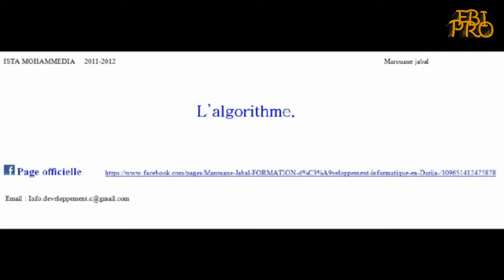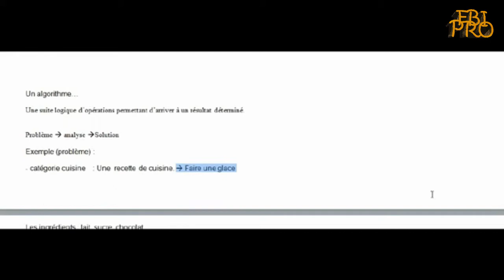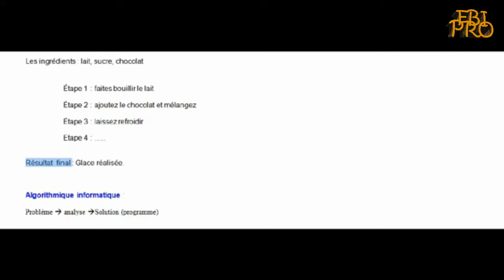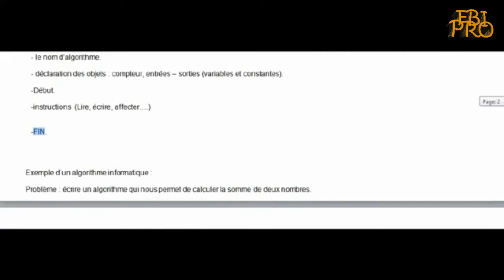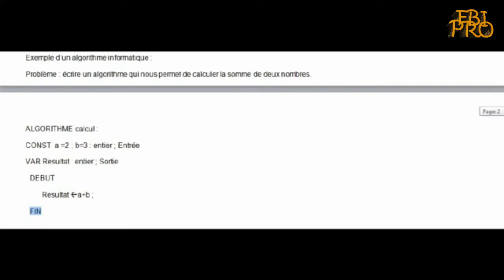FBI PRO algorithme part 1 (DARIJA)